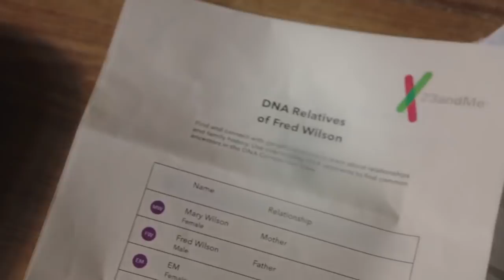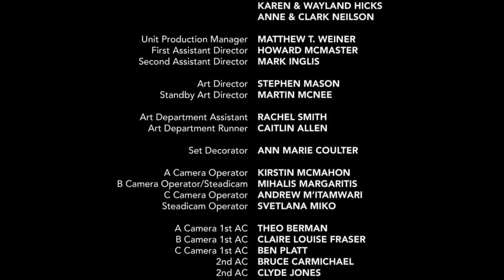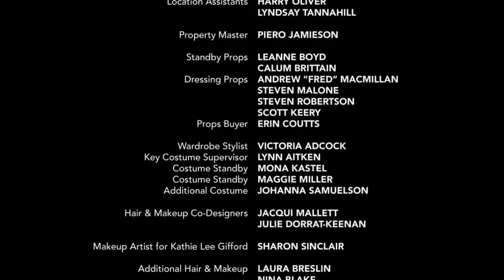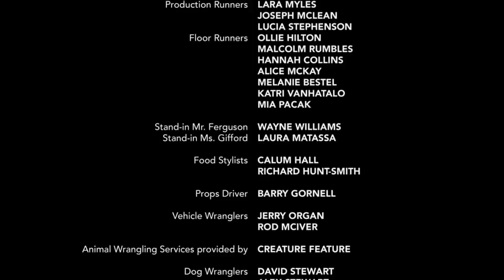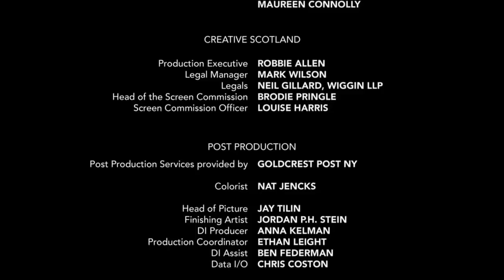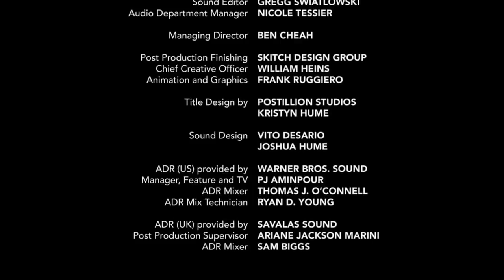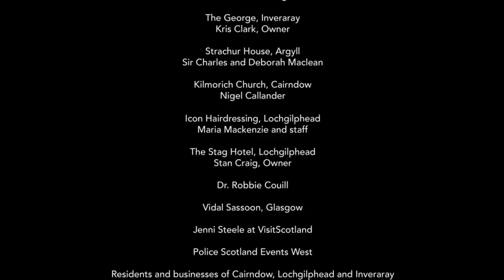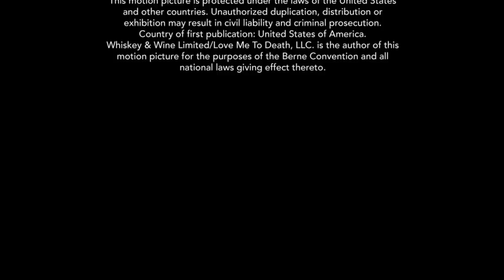Povestea de la Hanul Awd - Film Artistic/ Familie/ Comedie Subtitrat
Romantic/ Dragoste/ Drama/ Aventura
Regia: Adriana Trigiani
Roluri Principale: Craig Ferguson, Kathie Lee Gifford, Ford Kiernan, Phyllida Law
,,O văduvă singuratică planifică o călătorie prin lume cu cenușa soțului ei, pentru a vizita locurile pe care le-au iubit în filme. Prima oprire din călătorie îi va schimba viața pentru totdeauna.”
Then Came you 2020